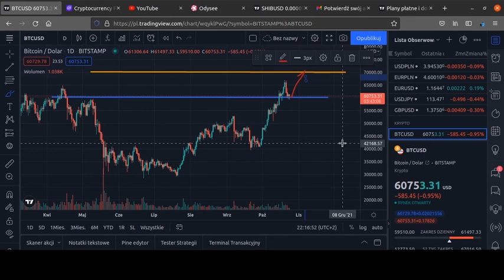Bitcoin price prediction - october 2021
Bitcoin price analysis. How bitcoin perform in a near future.

Just sing up to crypto exchange
You can buy and sell crypto there

LINKS